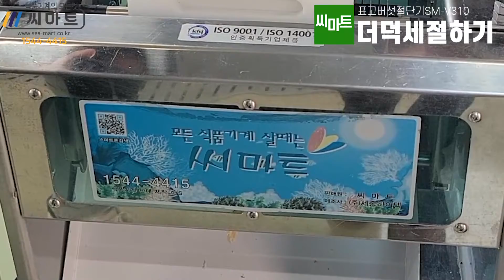더덕늘리기HK-300 더덕늘리는기계 생돈가스편육기 식품기계씨마트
@seamart24 식품기계씨마트 방문예약 테스트 신청 및 구입문의 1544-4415